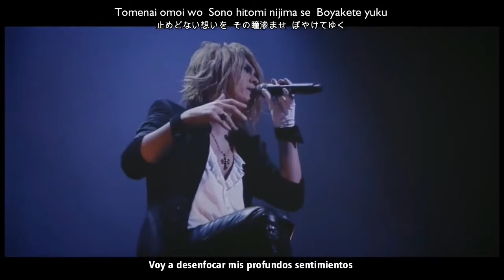KAMIJO - Mademoiselle [LIVE Epic Rock Orchestra] (Sub Español+Romaji+Kanji)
KAMIJO - Mademoiselle [LIVE] (Sub Español+Romaji+Kanji).  Epic Rock Orchestra At Zepp Divercity Tokyo 2017 Ver.

Album:

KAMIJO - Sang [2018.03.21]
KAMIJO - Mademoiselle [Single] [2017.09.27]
KAMIJO - Epic Rock Orchestra -At Zepp DiverCity Tokyo 2017-

Derechos de autor reservados a sus respectivos autores/propietarios.
Copyright reserved to their respective authors / owners.